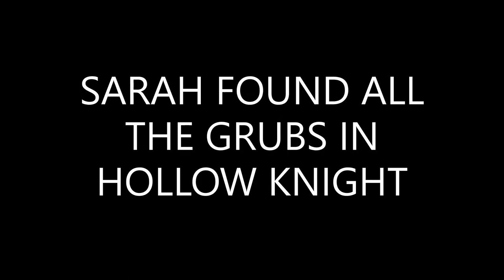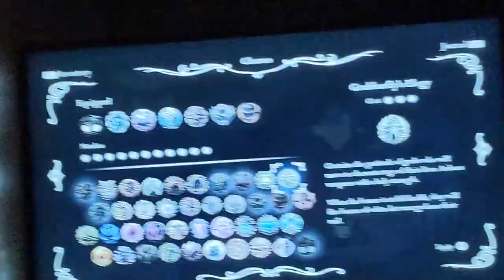Sarah Finds Every Grub (in Hollow Knight)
And she's in for something of a mean surprise. I was sick when I recorded this, and had little else to do so I just played HK with my wife. We found every grub and 100% completed the game (actually 107% with the DLCs) and beat it a bit ago.
If you'd like to sing the song we sing, my wife made it up. It goes like this:
Grubsong, grub song
Everyone grub along!
x24